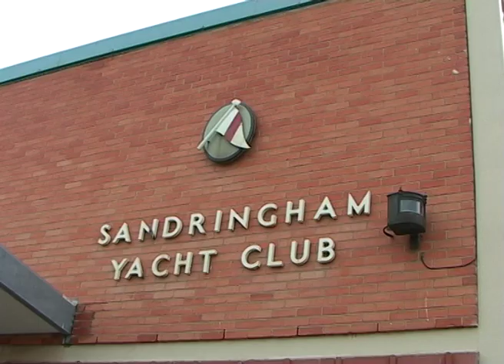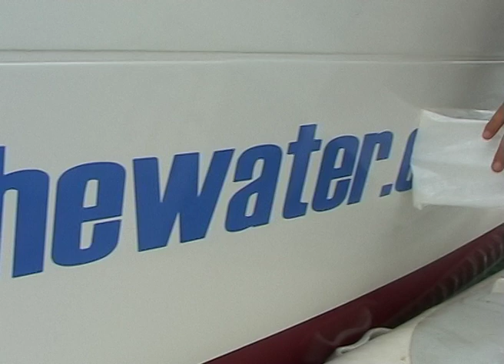On the water - Sydney to Hobart part 1